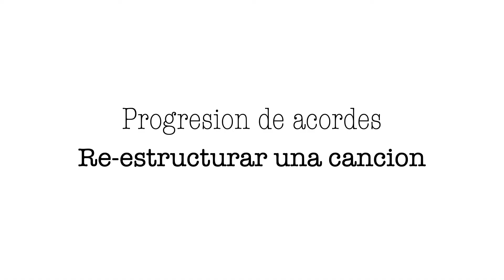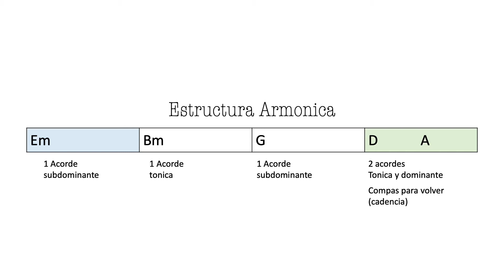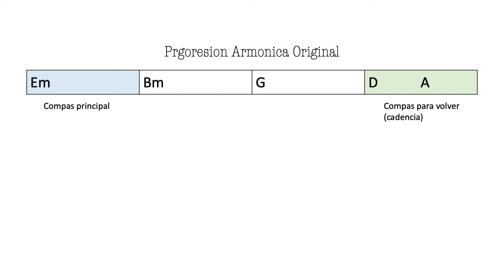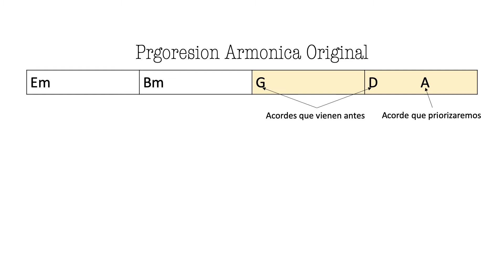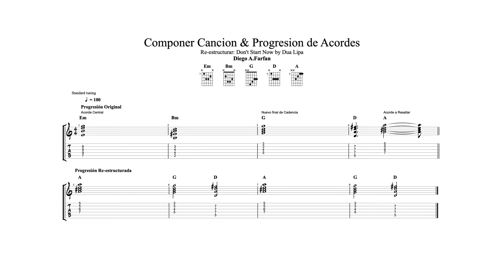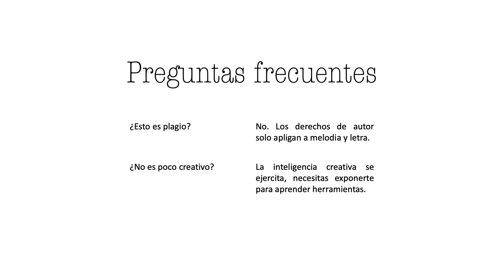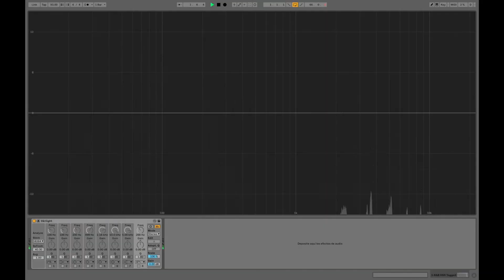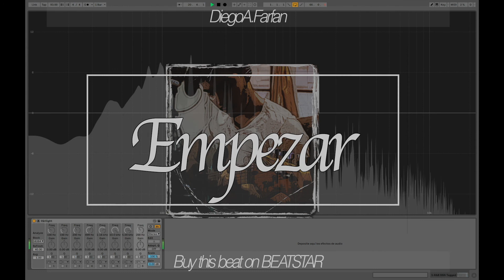Tutorial COMPONER Canciones Estilo Dua Lipa | Progresion ACORDES GUITARRA Electrica | PLAGIANDO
Aprende a COMPONER CANCIONES teniendo como referencia a DUA LIPA. Progresiones de ACORDES con GUITARRA electrica.

00:00 Intro
00:24 Re-estructurar una cancion
01:00 ¿Es necesario saber teoria musical?
01:25 Referencia: Don't Start Now (Dua Lipa)
03:09 Estructura Armonica
04:09 Dato freak: Progresion Pop (Despacito)
05:35 Componer 1ra Progresion de acordes (Re-estructurar)
07:10 Tablatura de 1ra Progresion Acordes
08:24 Copiar proceso (Re-estructurar)
09:40 Componer 2da Progresion de acordes (Re-estructurar)
10:40 Tablatura de 2da Progresion Acordes
11:43 Componer cancion (Secciones-Estructura)
12:58 Tablatura cancion completa
14:09 Preguntas frecuentes
14:18 ¿Esto es Plagio?
15:03 ¿Poco creativo?
16:24 Plagio de melodias
17:29 ¿Funciona siempre?
19:11 Composicion & Instrumental terminada (Final)

¿Como que esto como cancion? Te dejo la instrumental terminada